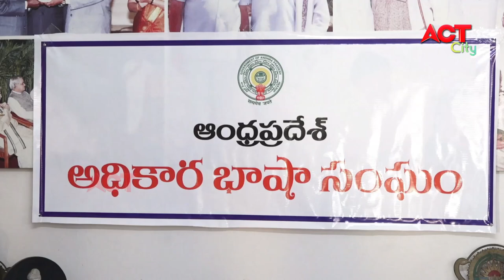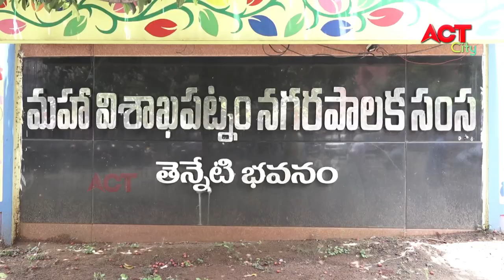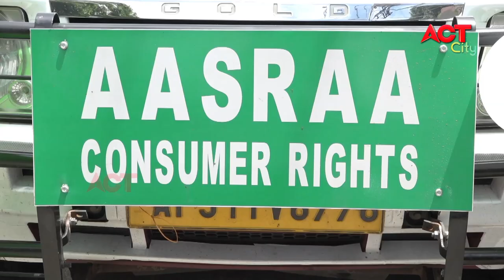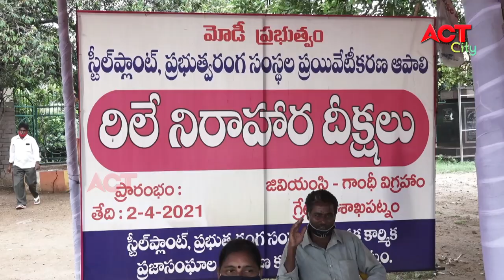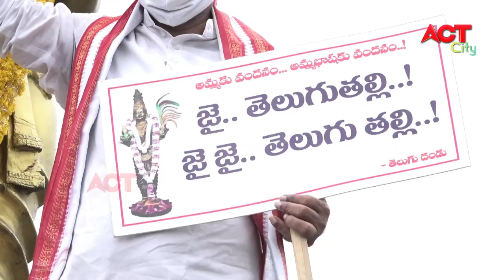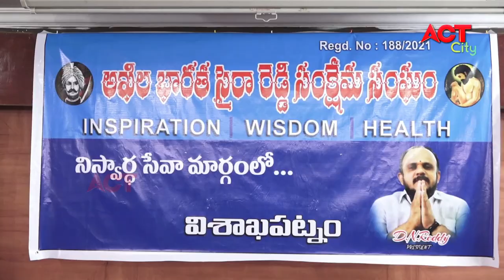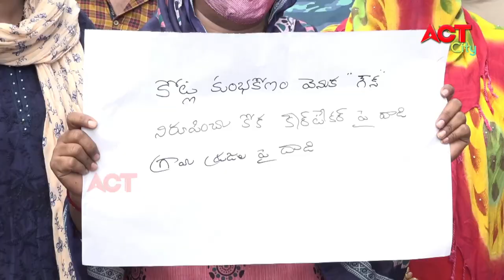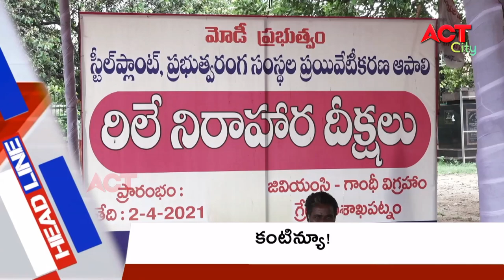EVENING ACT CITY VIZAG NEWS 12-07-2021